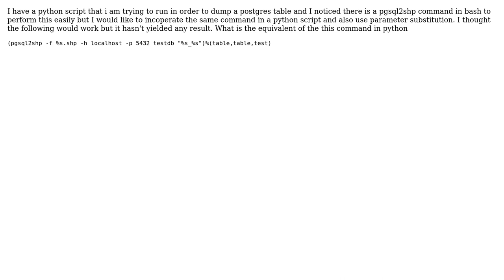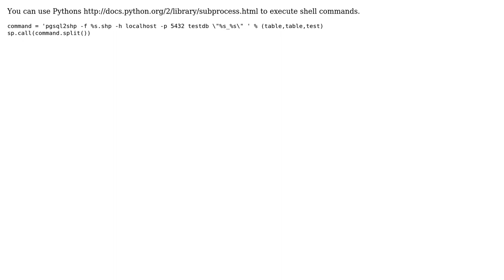GIS: Postgis and python parameterised queries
With thanks & praise to God, and with thanks to the many people who have made this project possible! | Content (except music & images) licensed under CC BY-SA | Music | Images & others | With thanks to user kartoza-geek user cengel user Anthony user Andre Silva and the Stack Exchange Network Trademarks are property of their respective owners. You are responsible for your own actions.